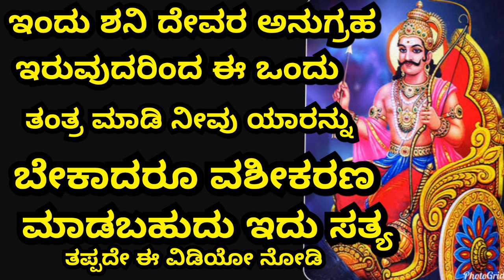ಬಿಳಿ ಸಾಸುವೆ ಯಿಂದ ಈ ಒಂದು ತಂತ್ರ ಮಾಡಿ ನೀವು ಯಾರನ್ನು ಬೇಕಾದರೂ ವಶೀಕರಣ ಮಾಡಬಹುದು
ಶನಿ ದೇವರ ಅನುಗ್ರಹ ಇರುವ ಕಾರಣ ಈ ಒಂದು ತಂತ್ರ ಮಾಡಿ ನೀವು ಯಾರನ್ನು ಬೇಕಾದರೂ ವಶೀಕರಣ ಮಾಡಬಹುದು